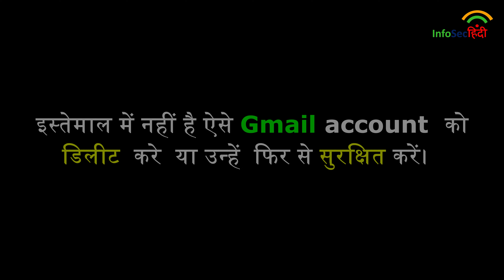Gmail Security Tip || How to secure your Gmail account | gmail safety | gmail tips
This video is for daily cyber security awareness tips in Hindi / cyber security training for beginners 2021.
This video explains the importance of Gmail security  and How to secure your Gmail account.
Dosto is video me Gmail safety , Gmail security ke baare  me bataya gaya hai.
Ye video aapko gmail securely use karane me help karega.
Be alert, be cyber safe , cyber smart.

The InfoSecHindi YouTube channel is started with an aim to spread Cyber Security awareness in Hindi.